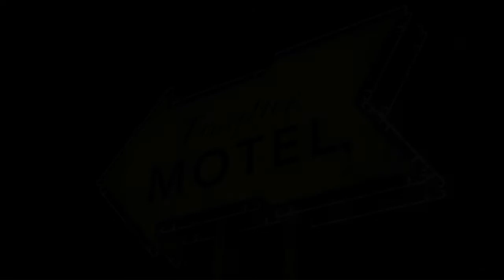The Walking Dead Let's Play med Halojonssan ep.8